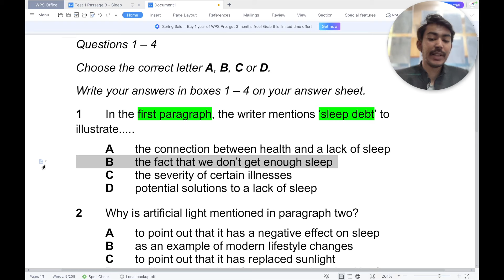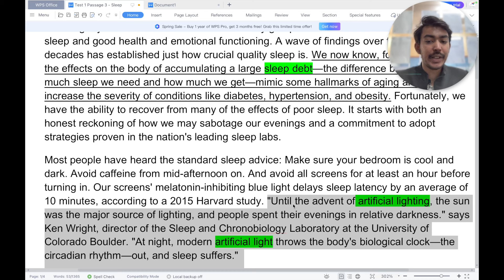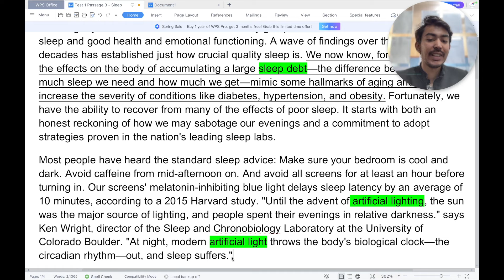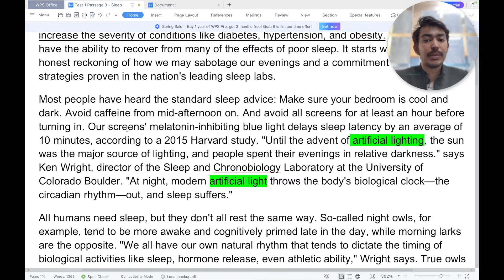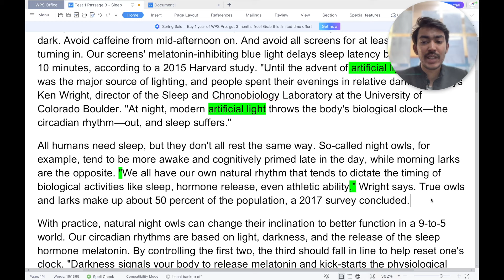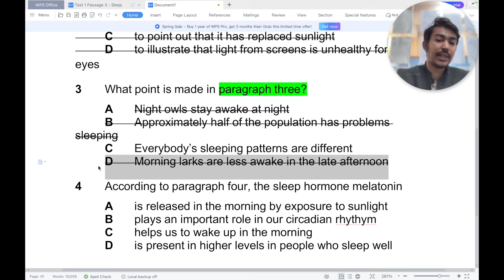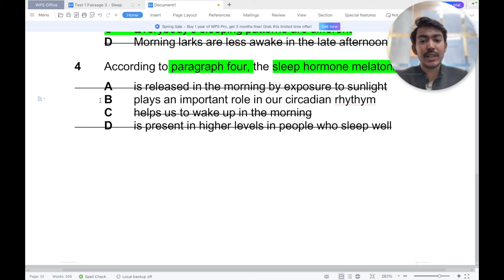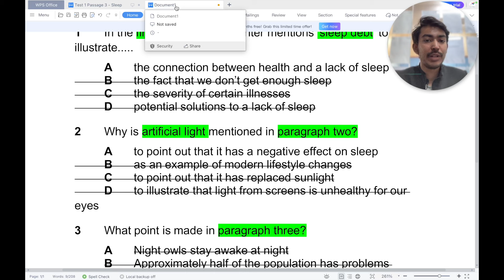IELTS Reading MCQ Practice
This video is providing method to solve the MCQ questions in IELTS reading module, it is not the first video many videos on this question type are already uploaded.